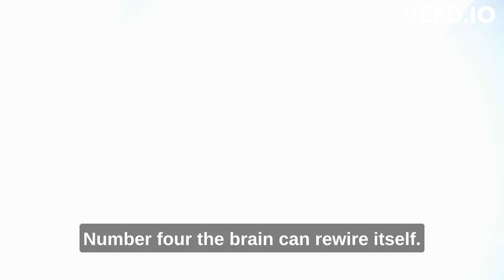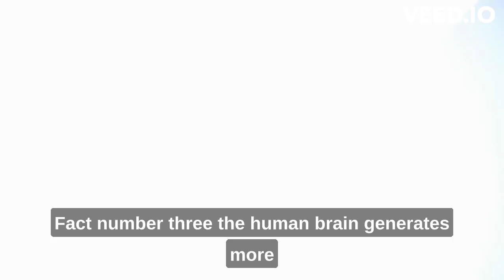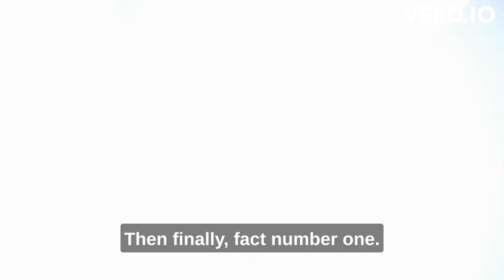5 Mind Blowing Brain Facts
5 Mind Blowing Brain Facts
We all know that the human body is truly remarkable especially our brains, in this video we look at the Top 5 facts about our brain that is absolutely amazing and these are all facts I bet you didn't know.

Get comfy these are some mind-blowing facts you are going to want to know!

Let us know which one you found the most amazing?

I bet you will never doubt your own abilities after watching  this video.